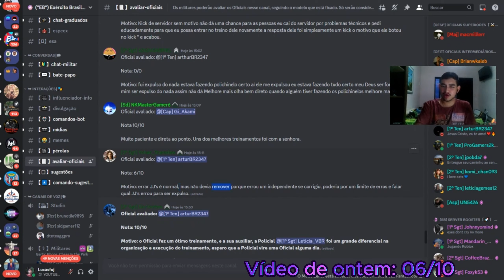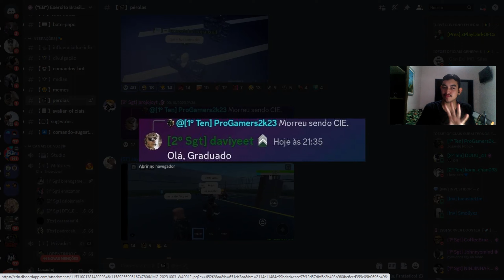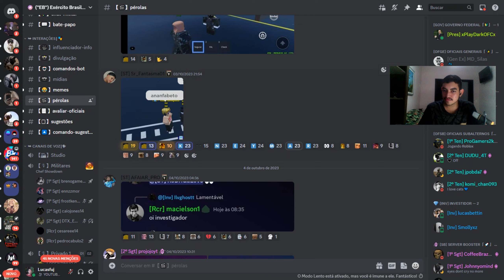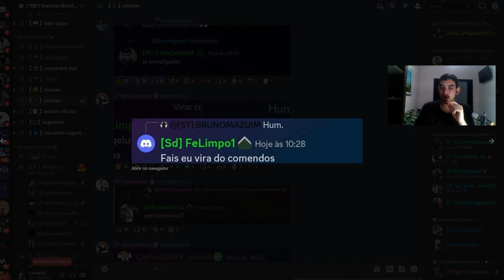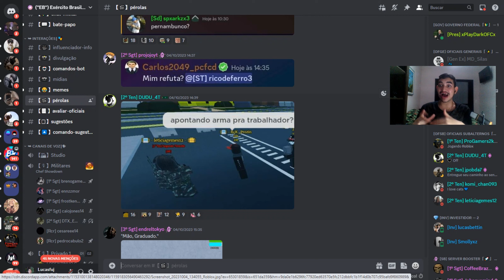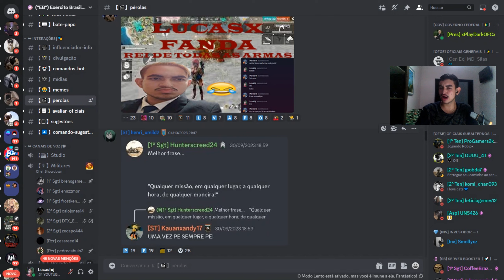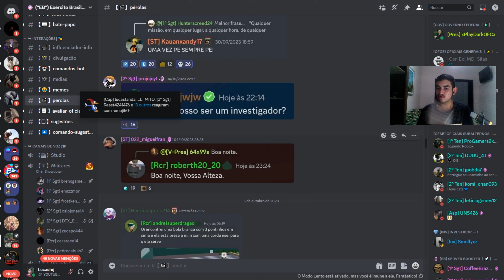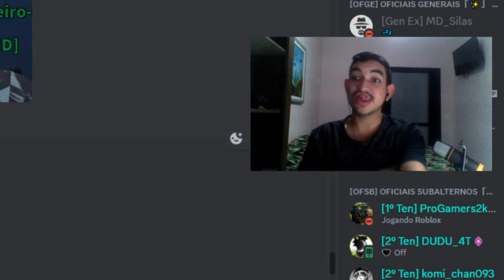EXÉRCITO BRASILEIRO - ESSES 𝐌𝐈𝐋𝐈𝐓𝐀𝐑𝐄𝐒 CRIARAM ISSO!! ‹ KKKK › Apex - Hard! #006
Olá, galera! Hoje estamos no Exército Brasileiro do Apex. É um jogo do Roblox. Hoje estaremos olhando os memes que os Graduados e Praças mandaram para o Apex Hard no Roblox.

𝐕𝐢́𝐝𝐞𝐨𝐬 𝐧𝐨 𝐜𝐚𝐧𝐚𝐥: todos os dias - 19h15.
𝐒𝐡𝐨𝐫𝐭𝐬: x
𝐋𝐢𝐯𝐞𝐬: x

𝐎𝐛𝐣𝐞𝐭𝐢𝐯𝐨𝐬 & 𝐬𝐨𝐧𝐡𝐨𝐬

* 1,000 inscritos
* Monetização

𝐈𝐧𝐟𝐨𝐫𝐦𝐚𝐜̧𝐨̃𝐞𝐬 𝐀𝐝𝐢𝐜𝐢𝐨𝐧𝐚𝐢𝐬:
Gravador: Bandicam
Editor de Vídeo: Capcut